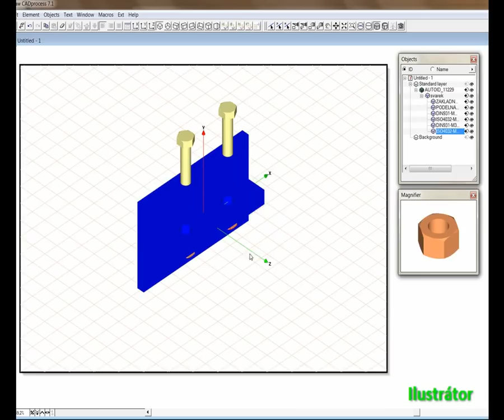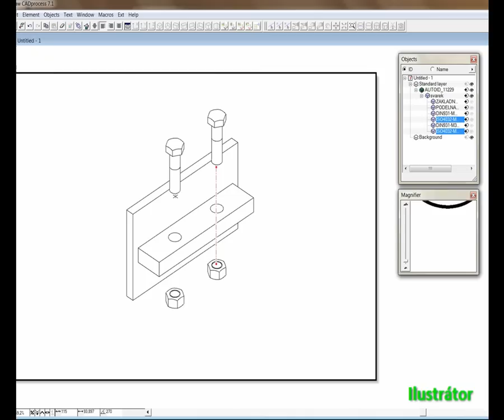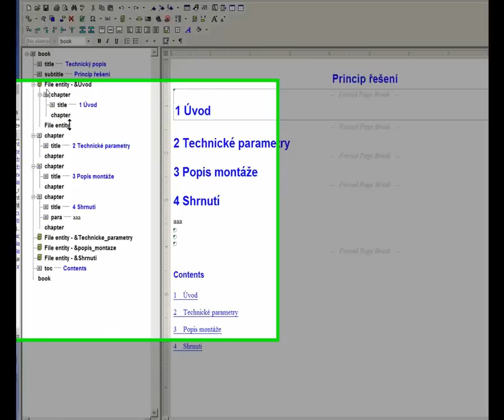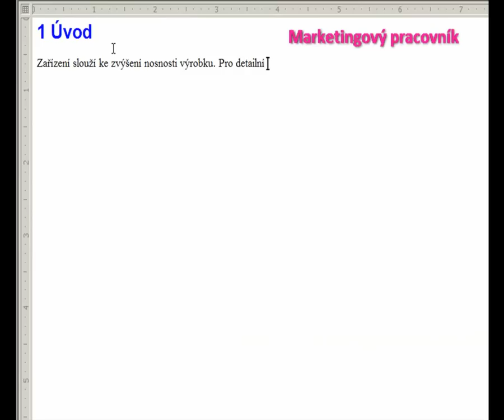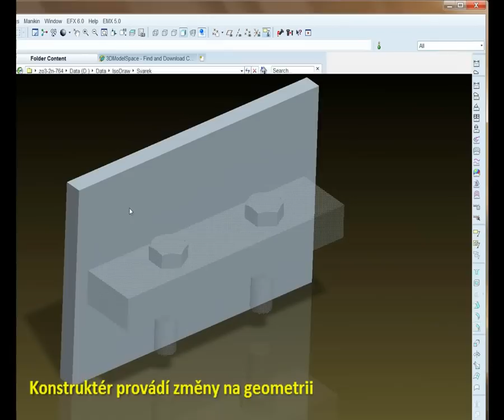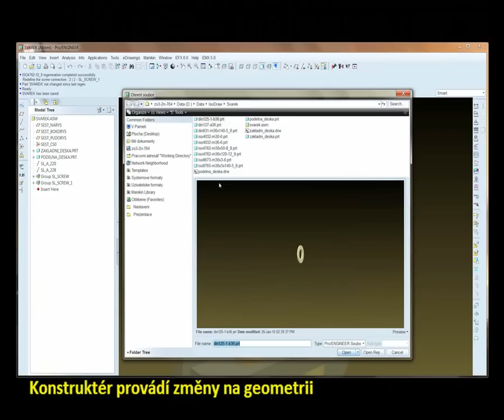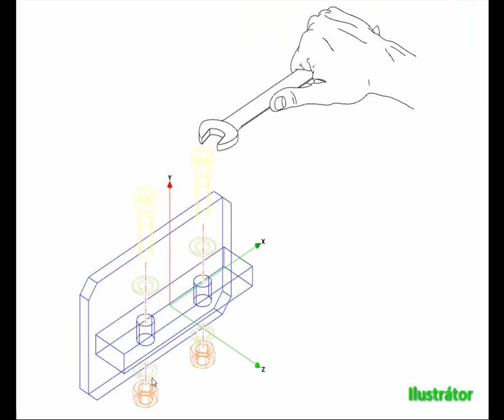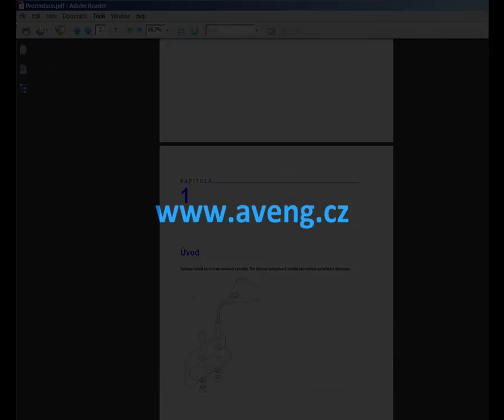Arbortext standard pro publikace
Krátká ukázka procesu tvorby obchodně technické publikace v programu ARBORTEXT.